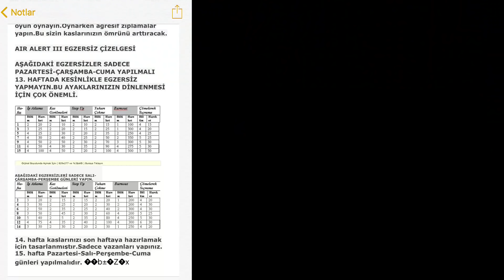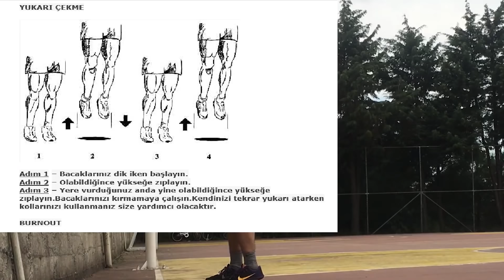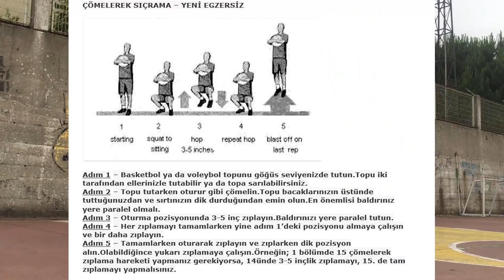Smaç Baskmak İçin Air Alert Antrenmanı #1